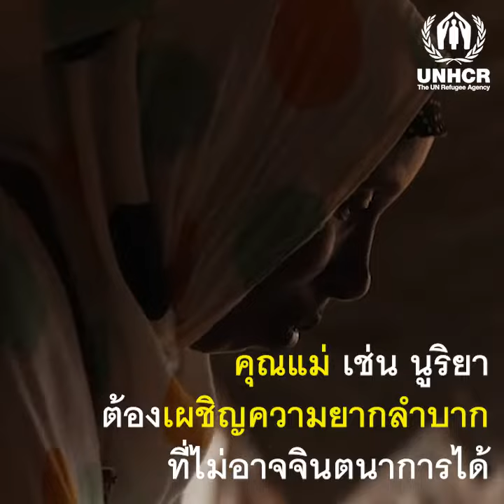นูรียา แม่ชาวโซมาเลียที่ต้องลี้ภัยจากสงครามและภัยแล้งกำลังลำบากต้องเผชิญกับความหิวโหย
เรื่องราวของนูรียา แม่ชาวโซมาเลียที่ต้องลี้ภัยเพื่อแสวงหาพื้นที่ปลอดภัยจากสงคราม และภัยแล้งที่ยาวนานตอนนี้เธอและลูกๆ กำลังลำบากต้องเผชิญกับความหิวโหยเพราะไม่มีอาหาร

🚨 เพราะมีอาหารไม่เพียงพอ เธอต้องยอมอดอาหารดื่มน้ำชาเป็นอาหารเช้า
🚨 ต้องทำอาหารหนึ่งมื้อเพื่อสำหรับกินทั้งวัน
🚨 ถ้าหากสถานการณ์แย่ลงพวกเขาจะขาดสารอาหารและต้องเข้ารับการรักษา

▶ UNHCR ทำงานอยู่ในพื้นที่เพื่อมอบความช่วยเหลือให้กับแม่ผู้ลี้ภัยอย่างนูรียา เพื่อให้พวกเขามีอาหารที่เพียงพอ แต่ยังคงต้องการความช่วยเหลืออีกมากจากทุกคน

📍ร่วมบริจาคเพื่อช่วยเหลือผู้ลี้ภัยที่กำลังเผชิญกับความหิวโหย บริจาคตอนนี้ได้ที่